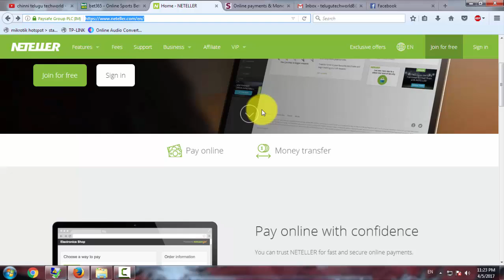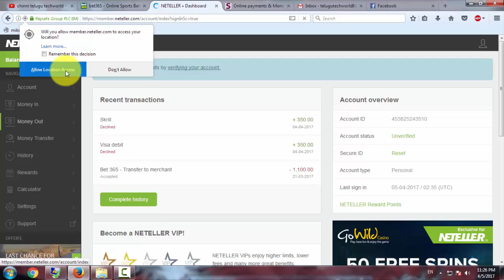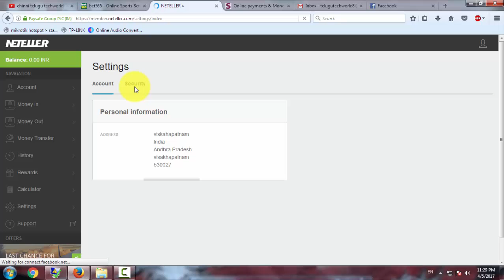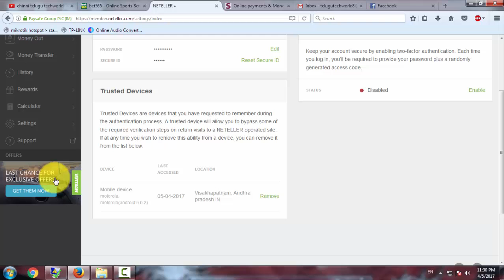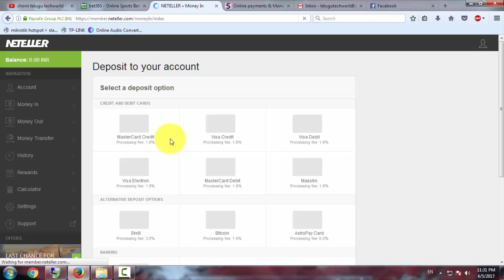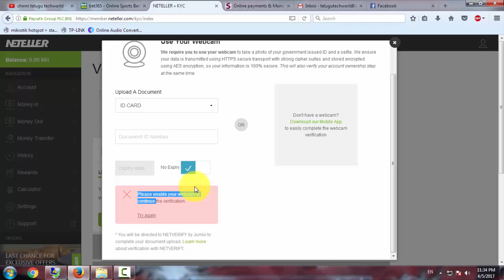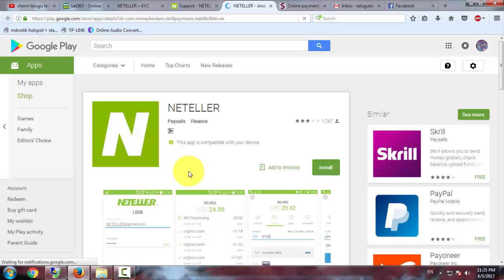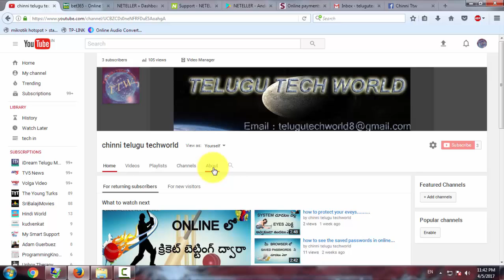how to join neteller account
how to join neteller account | deposit and withdraw process...